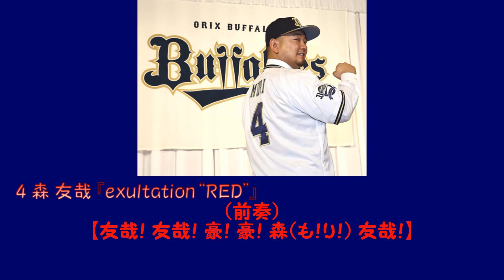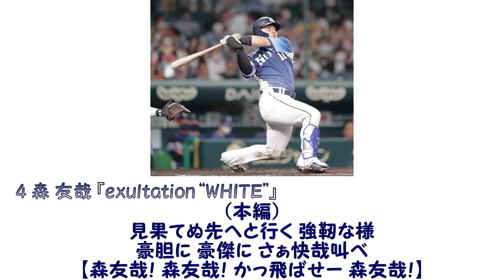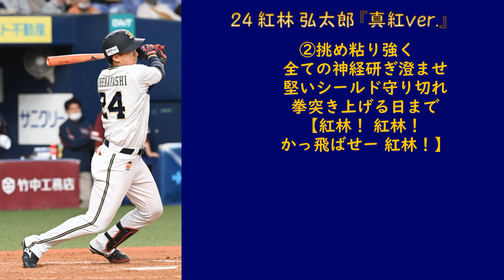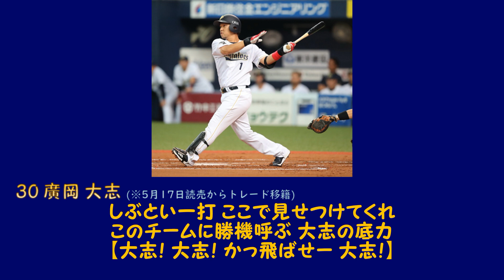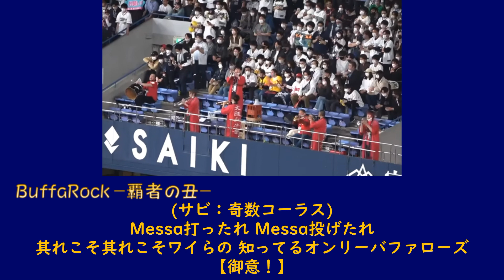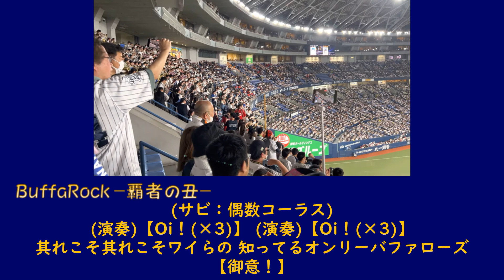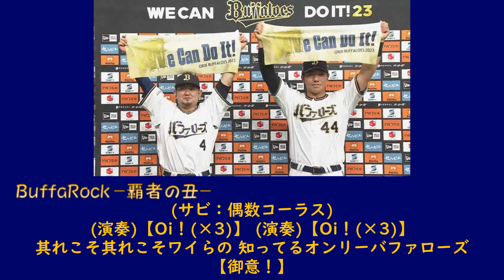【プロ野球応援歌】 オリックス・バファローズ 2023年シーズン 新応援歌メドレー 【MIDI】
久しぶりの応援歌動画投稿、というか野球関連にフォーカスしたチャンネルにしてからは応援歌動画初投稿ですね。笑
2023年シーズン現在は早くも交流戦。
両リーグのチームが相まみえ、熱い試合が連日繰り広げられている最中ではありますが、
このタイミングでオリックス・バファローズの2023年シーズン新応援歌の動画を投稿です。
いやね、別段わざと遅らせて投稿したつもりはないんです。
色々やる事が積み重なっていた結果、作業する時間が中々取れませんで･･･。
でもその結果、育成ルーキー茶野君の応援歌や、
読売からトレードできて少ししたら作られた(流用された)廣岡の応援歌も収録でき、
またコール変更後初披露したてホヤホヤの森友哉のDEEP RED版も変更版で作れたという。笑
不幸中の幸いって感じですかね･･･？m(_ _)m苦笑

4 森友哉 『exultation “RED”』→4 森友哉 『exultation “DEEP RED”』→4 森友哉 『exultation “WHITE”』→8 マーウィン・ゴンザレス→24 紅林弘太郎 『真紅ver.』→24 紅林弘太郎 『紅蓮ver.』→30 廣岡大志→033⇒61 茶野篤政→BuffaRock -覇者の丑-

こんな感じで続きます。紅林の紅蓮ver.は、厳密には2021年シーズンから
使われているので新曲ではないですが、真紅ver.ができた事により
曲名(？)が変更となった関係で今回掲載しています。
元々は純粋に得点圏ver.だったろうからねm(_ _)m
それに真紅ver.だけだと何かバランス悪いし。苦笑
今季は本当、大作な感じの新曲と流用曲が良い感じですね♪